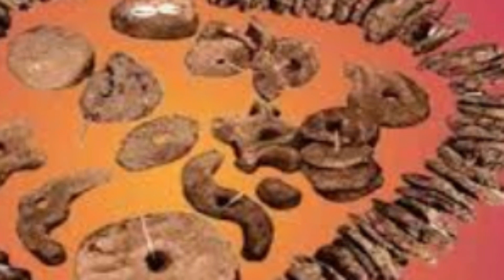होलिका दहन की पूजा, होलिका दहन 2024, Holika Dahan Ki Puja, होली पूजा, Holi Puja, Holika Dahan 2024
In this video, I have covered all important topics related to Holika Dahan Puja. What all things should be used in Puja, how this puja can give health and weath benefits to people, what is significance of Gobar ki mala in this puja.
इस वीडियो में, मैंने होलिका दहन पूजा से संबंधित सभी महत्वपूर्ण विषयों को शामिल किया है। पूजा में किन चीजों का उपयोग करना चाहिए, यह पूजा कैसे लोगों को स्वास्थ्य और स्वास्थ्य लाभ दे सकती है, इस पूजा में गोबर की माला का क्या महत्व है।
is veediyo mein, mainne holika dahan pooja se sambandhit sabhee mahatvapoorn vishayon ko shaamil kiya hai. pooja mein kin cheejon ka upayog karana chaahie, yah pooja kaise logon ko svaasthy aur svaasthy laabh de sakatee hai, is pooja mein gobar kee maala ka kya mahatv hai.

Spritual Sparkle 1008
Informative Video
Reference taken from
Pandit Pradeep Mishra JI
Bageshwar Dham ji
Dheerendra Shastri ji
Kumar Vishwas
Premanand Maharaj ji
Sanatan Dharm
Vedas
Puranas
Ramayan
Ramcharitmanas